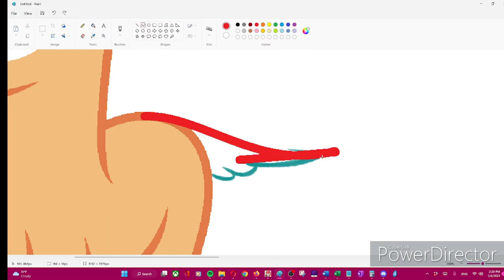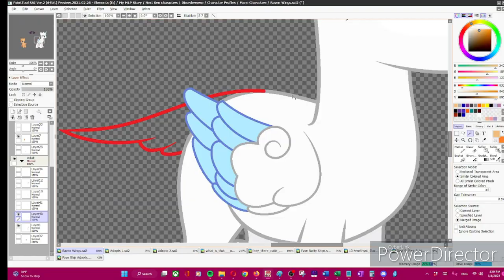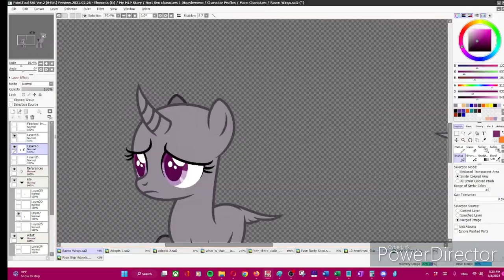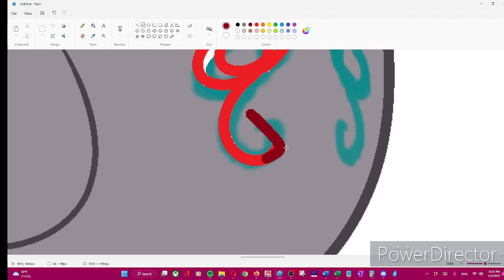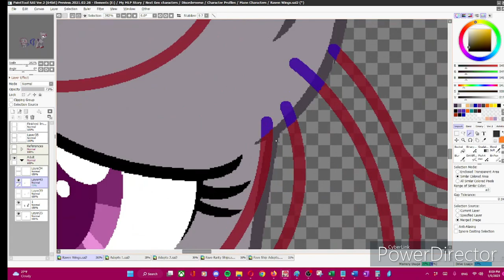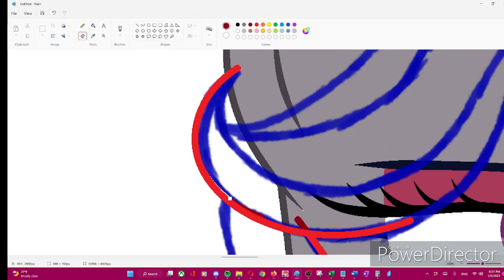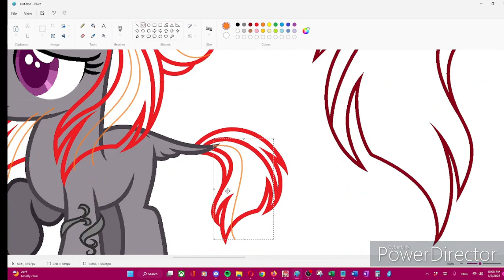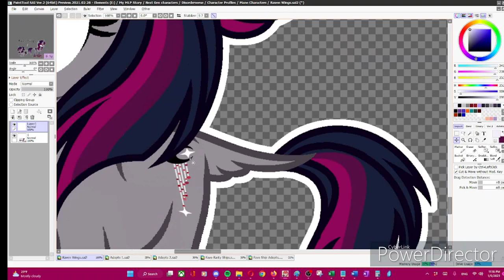{Disorderverse} Character Intro- Raven Wings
She's only somewhat different from her original design. I mostly just changed her hairstyle slightly and her main body color. I also put in my headcanon looks for alicorns for her older form. Her younger one is what I headcanon as pure unicorn traits.
Ship:
Twilight Sparkle x King Sombra: Raven Wings

Please do not bash the ships I used to make my ponies because I like the ship.
If you don't like my ships, please keep it to yourself, no "I don't ship this, but it's cute" or whatever. Those comments are annoying and will be deleted.
Please do not give unsolicited advice. I don't not want to see comments about how I should try to not use bases, etc. for my works. I see it as extremely rude and disrespectful.
Please respect my work and the time I take to make these.
Do not steal or repost anywhere.
Products used:

Huion Tablet (to sketch)
Painttool Sai
MS Paint
OBS Studio (recording)
Cyperlink PowerDirect 365 (to edit video)